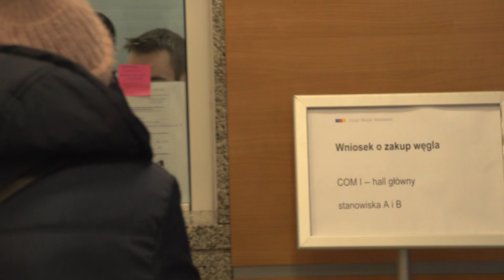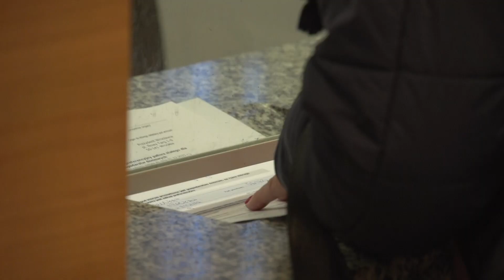Tony węgla na wrocławskich składach. Co Wrocław zrobi z nadwyżką?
Najpierw węgla nie było w ogóle, potem był dramatycznie drogi. Na koniec rząd zrzucił obowiązek dostarczenia węgla, sprzedania go, na samorządy. Efekt jest taki, że większość samorządów w Polsce zostało z tonami węgla. We Wrocławiu w 9 składach jest 600 ton węgla, z którym nie wiadomo co zrobić, bo rząd nie wydal żadnych przepisów.